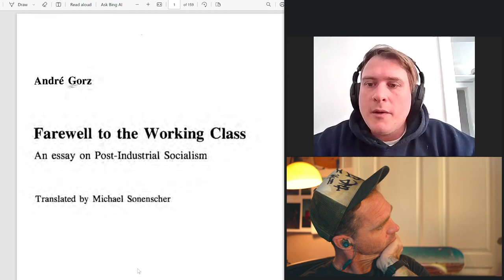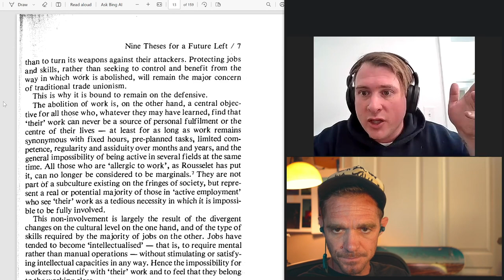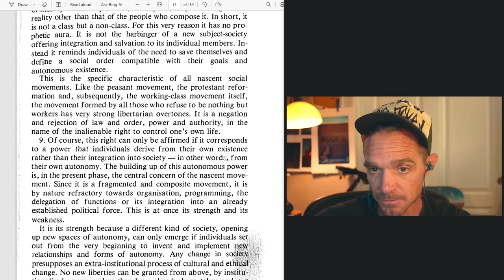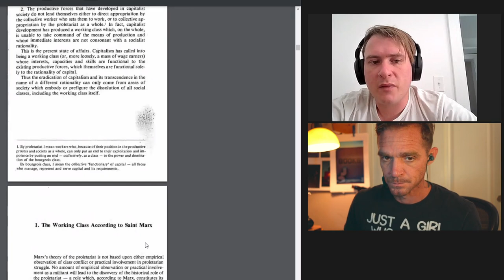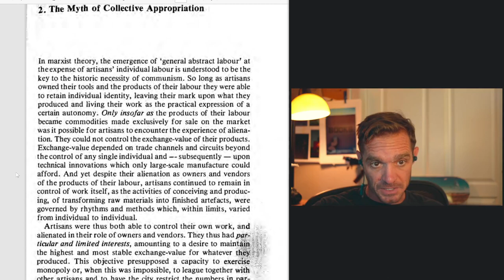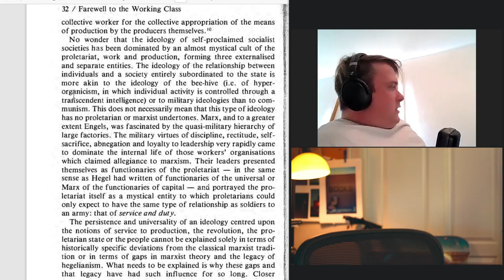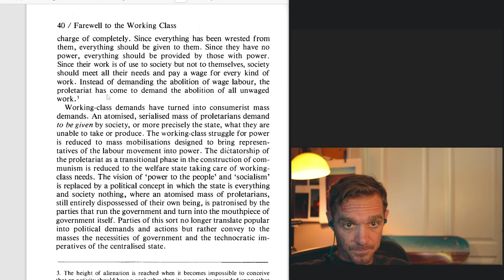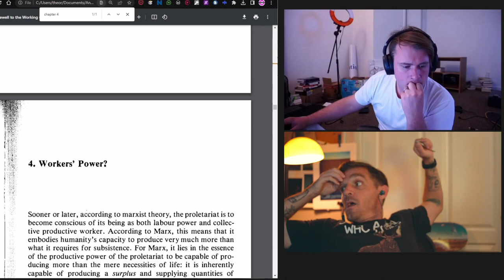Farewell To The Working Class pt. 1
Dave and I read the first half of Andre Gorz's Farewell To The Working Class